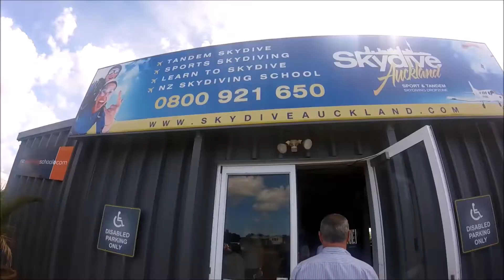Why you NEED to go Skydiving!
I finally ticked this off my bucket list... Now it's your turn!
Would you ever go skydiving?

If you ever happen to be in New Zealand, this is the company I went